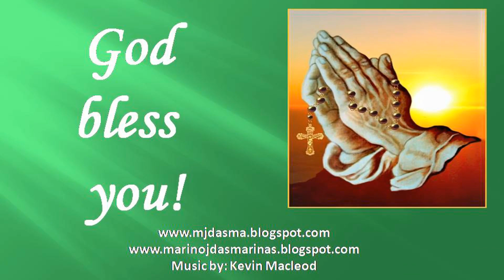The Gospel for Sunday July 31, 18th Sunday in Ordinary Time: Luke 12:13-21